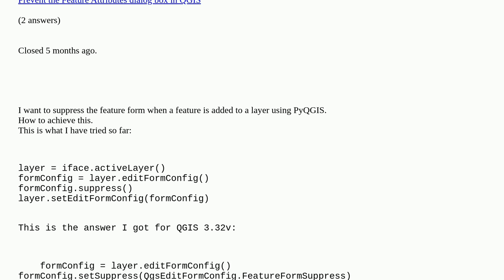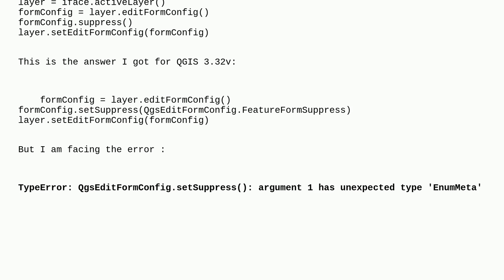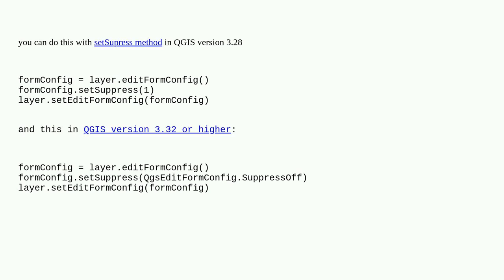Gis: Suppressing a feature form when a feature is added in QGIS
Suppressing a feature form when a feature is added in QGIS duplicate

A special thanks goes out to the awesome community

  pyqgis